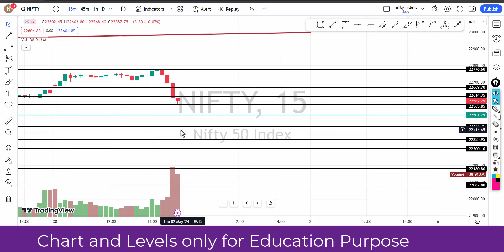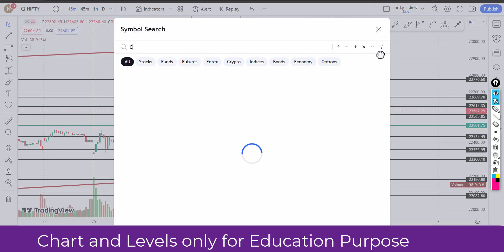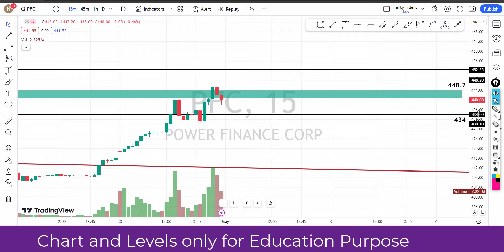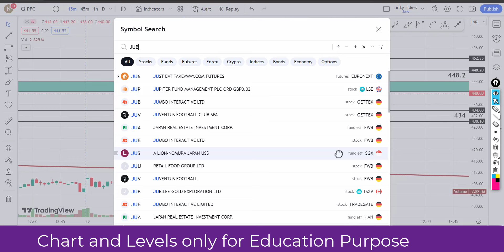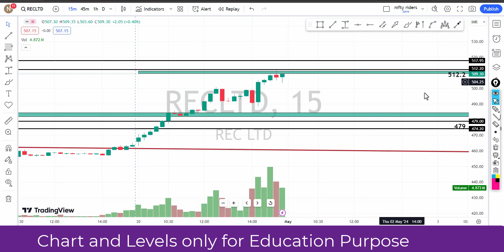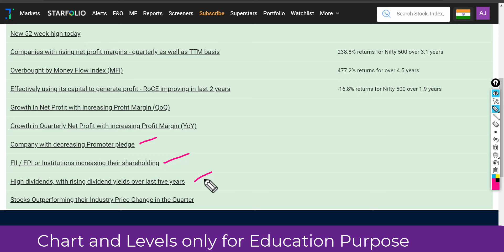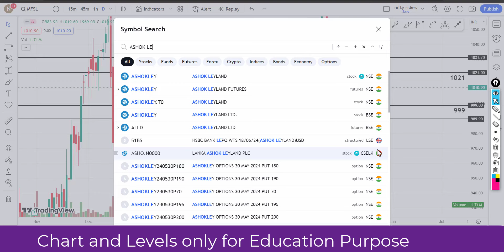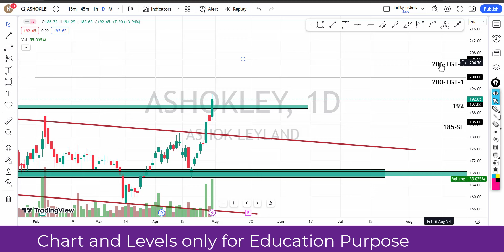ഇൻട്രാഡേ+swing pick🔥🔥for 2nd May| price action pattern with levels | intraday strategy Malayalam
ചെയ്യുക.

 🔥🔥🔥 Super paid Trading Strategies Click below 🔥🔥🔥